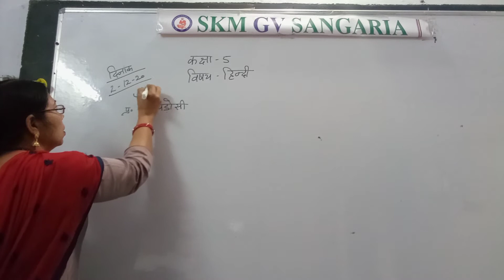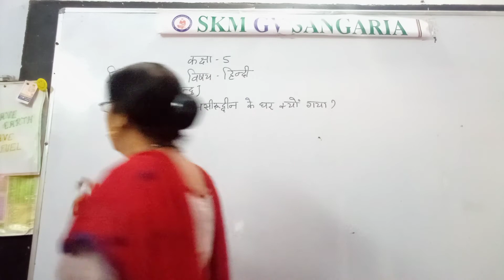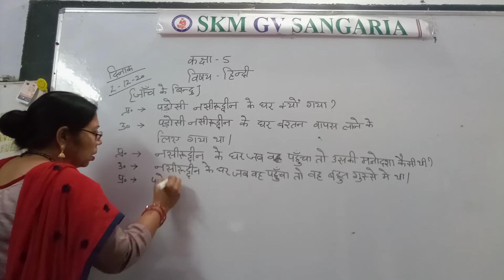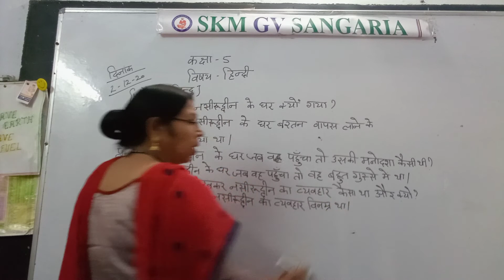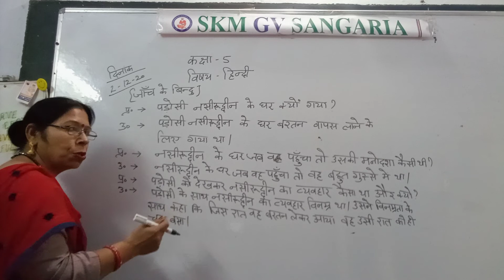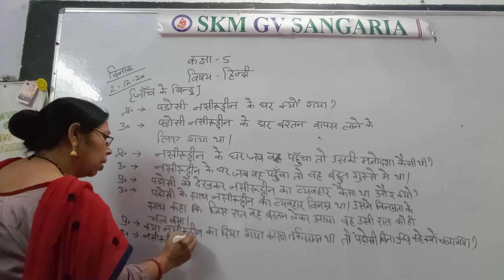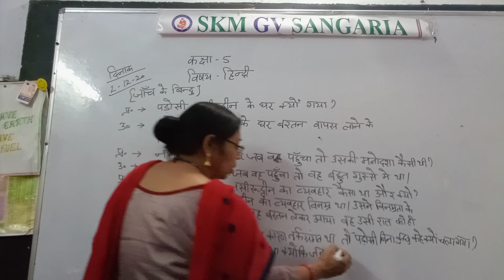class5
sub Hindi Ch 9 observation book jaanch ke